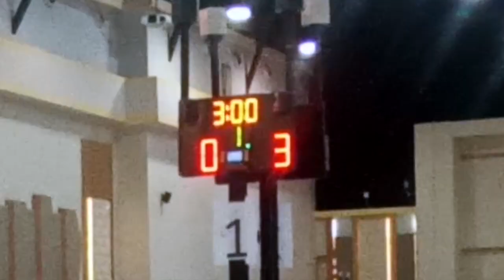Coach Bev Santos-Alarcon (PHI) Wins Gold in Thailand Fencing Federation Veteran Championship 2023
Coach Bev of Philippines won the gold medal in the Women's Saber 50+ category. Happened last August 1, 2023 in the Diamond Hall, Zeer Rangsit, Pathum Thani, Thailand. She was able to fence against players from Hong Kong, Macau and Thailand. Video edited by: Coach Bev Santos-Alarcon Video shot by: Jun Alarcon